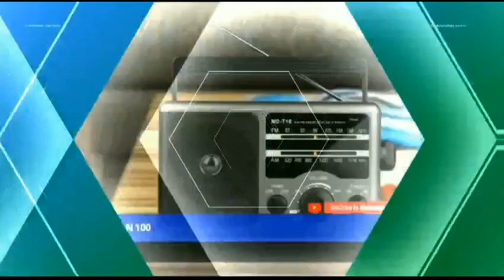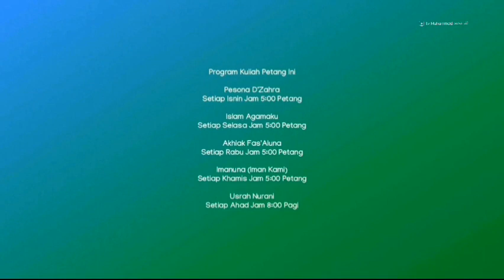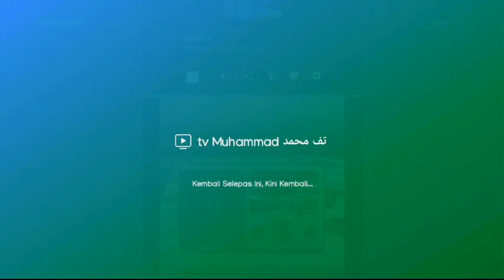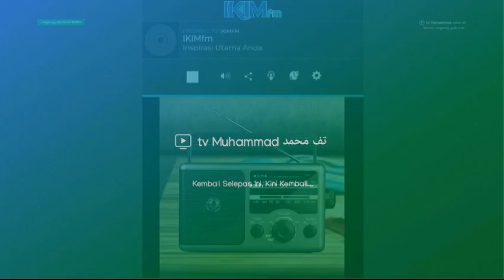tv Muhammad - Live TV